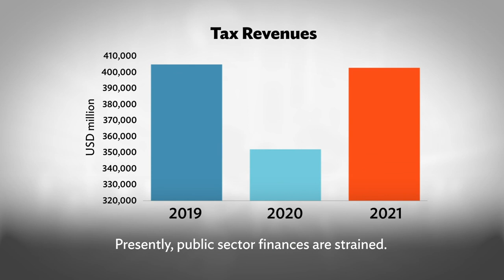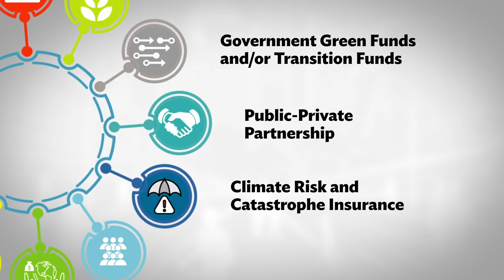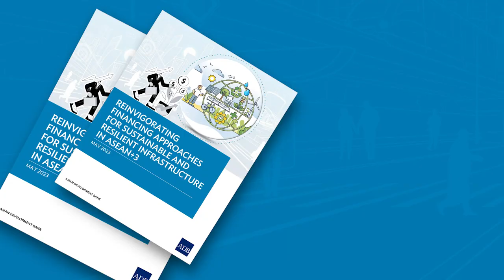Reinvigorating Financing Approaches for Sustainable and Resilient Infrastructure in ASEAN+3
Over the past 5 decades, infrastructure development, supported by traditional sources of financing such as government revenue and debt financing, has been a key pillar of economic growth and development in the ASEAN+3 region.

However, the COVID-19 pandemic has unmasked the large infrastructure gaps in healthcare, education, digital, and social infrastructure. Thus, there is a pressing need to identify new ways to encourage greater private sector participation in financing infrastructure development in the region to build back infrastructure in a more sustainable and inclusive manner, in alignment with the Sustainable Development Goals.

A new publication, Reinvigorating Financing Approaches for Sustainable and Resilient Infrastructure in ASEAN+3, examines how innovative finance can facilitate public–private infrastructure partnerships and become a magnet for private and institutional funds. It summarizes critical success factors from actual case studies, from within and outside the ASEAN+3 region, that can be adapted, replicated, and upscaled in the ASEAN+3 context for successful implementation.

Chapters:
0:00 Impact of COVID-19 on infrastructure development
0:49 Need to invest in sustainable and resilient infrastructure
1:51 An array of innovative financing solutions to support infrastructure investments